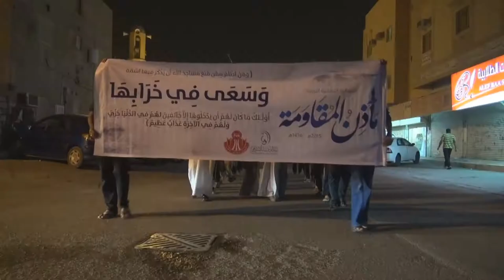مسيرة "مآذن المقاومة" في النويدرات بذكرى جريمة هدم المساجد 2015\4\8 Bahrain